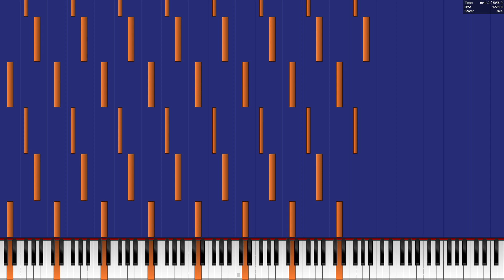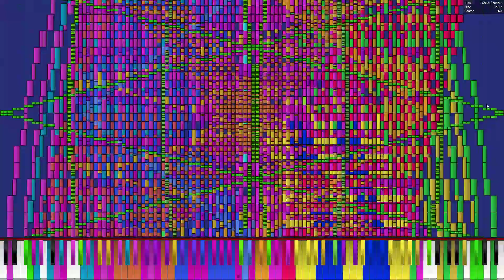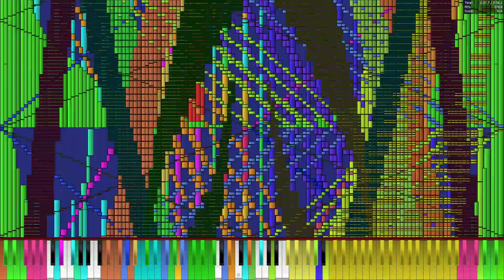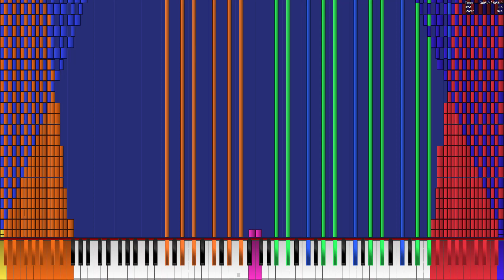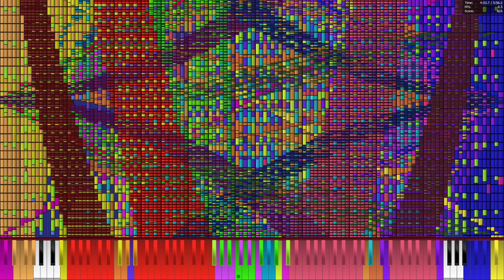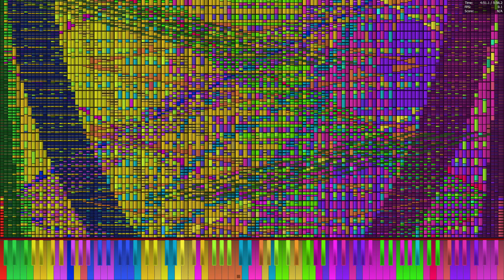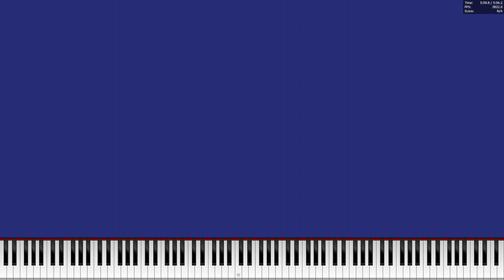[Black MIDI] The Fantasy - 31.7 million notes - legit run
an underrated midi

Specs: AMD Ryzen 5 5600G 3.9GHz
GeForce GTX 1660
64GB DDR4 3200MHz